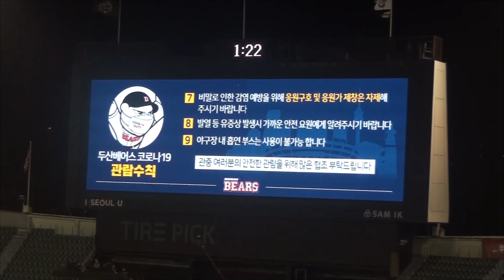두산베어스 2020시즌 홍건희 등장